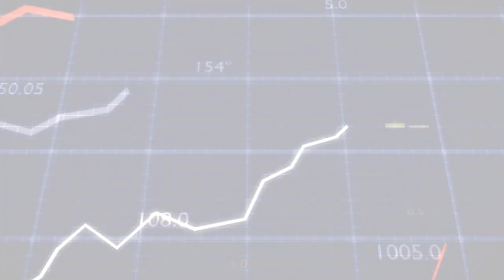End to end efficiency part three for website - Boost Sales with an Advanced WMS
Welcome to the third part of our series talking about optimising the SupplyChain by using an advanced WarehouseManagementSystems WMS. In this episode, we're looking at how a WMS can increase your sales and significantly improve your businessoperations.

We talk about:

* The critical role of WMS in connecting your sales teams to the broader SupplyChain network.
* How RealTime data from a WMS empowers your sales teams with information about InventoryLevels, Order statuses and delivery schedules.
* Aligning sales targets with actual inventory to optimise the sales process and make
* The impact of instant access to InventoryData on enhancing CustomerTrust, helping your team with upselling and with crossselling opportunities.
* Using WMS data to improve CustomerExperience through accurate and timely deliveries.
* Leveraging detailed data to analyse historical sales and inventory turnover to anticipate
* The strategic advantages of integrating WMS with sales to drive

If you'd like to read the in-depth article that accompanies this short video, you can find it